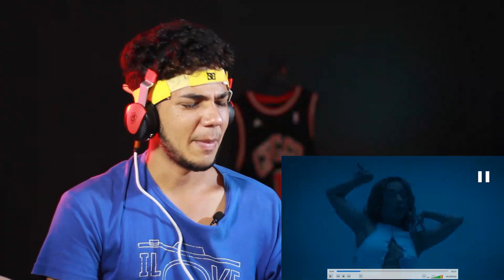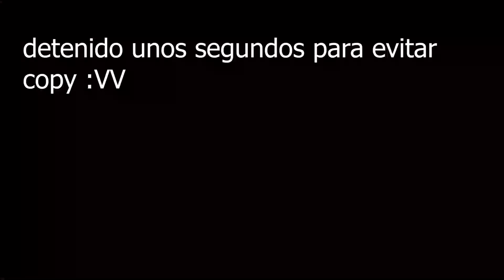KHEA - Bien Chula (Official Video) [ REACCIÓN ]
¡HOLA!
Seguimos con las reacciones, en esta ocasión :
Si te gusta un canal de videos Graciosos, divertidos como reacciones estás en el indicado.🤣
Déjenme en los comentarios a qué cantante o video quieren que haga reacciones, trap estilo  Regaetton, Danceall, Tik Tok

¿Donde pueden encontrarme ?

Link de mi vídeo más exitoso

¡ 5 pasos para bailar como ANUEL AA !